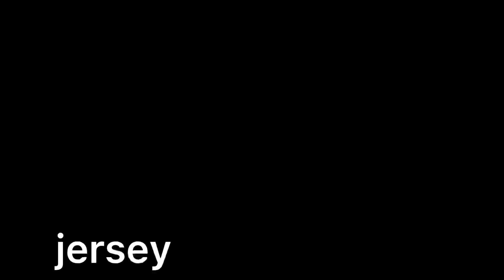my quality said no…. (Jerseyblox)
IB: @DarkkHayden